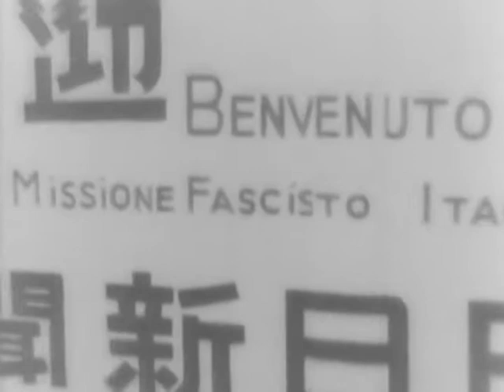MISSIONE DEL PARTITO NAZIONALE FASCISTA NEL GIAPPONE (Reel 4 of 4)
MISSIONE DEL PARTITO NAZIONALE FASCISTA NEL GIAPPONE (Reel 4 of 4) - National Archives and Records Administration 1938 - ARC 43829, LI 242-MID-2819 - DVD Copied by Nick Stoller.  Series: Motion Picture Films From G-2 Army Military Intelligence Division, compiled 1918 - ca. 1947.  SUMMARY: March 1938: Reception of Party mission under Farinacci in Japan. Arrival at Nagasaki. Night at Unzen. Shimonoseki. Tokyo, March 19 to April 1: Visit to Prime Minister Konoye. Lantern parade; visit to Imperial Palace (party shown in inner palace grounds returning from audience with the Emperor); Japanese diet; Imperial University Judu al Kolokan demonstration (Jiu Jitsu) at University; Meiji Shinto shrine; fencing demonstration at War College; exhibition of kubukiya dance. Nikko: splendid scenic views; popular acclamation. Speeches by Farinacci and Konoye. Yokohama: Italian Consulate. Kamakura: Buddhist shrines, and reception by Japanese movie stars at the studios. Kawana: Splendid scenic views of mountains and sea. Hakane: View of Mount Fuji. Takarazuka: Operetta performance, singing of "Giovinezza" at the theater; Japanese chorus girl saying: "Vi ringraziamo con tutto il cuore" (We thank you with all our hearts). Tea ceremony offered by Baron Okura. Party leaving Tokyo by train. Nagoya: Vestiges of feudal Japan; huge castle. Shima: Pearl fishing. Kyoto: Historical monuments. Down the Hozogawa: Party shown boating over the rapids of the Hozogawa River. Nara: Shrine and park, ceremonial bell ringing, feeding the deer. Osaka: Industrial plants at Osaka. Exhibition of sumo (Japanese wrestling). Fukuoko: Largest city of western Japan. Garden party. From Shimonoseki to Fuzan and Keijo (capital of Korea). Open-air gymnastic exhibit (children drilling with sticks). 24 April: Party shown leaving by train for Manchuria and North China. Harbin: Old Russian cathedral. White Russians among vast crowds welcoming the mission. Hsinking: Capital of Manchukuo. Bridges and railroad station. Palace of the Governor. "Population: l,000,000." Buildings in modern style. Great Public manifestation. Nazi, Manchukuo, Japanese, Italian flags. Pigeons released. Celebration at night, fireworks. Darien: Visit to theGovernor. Youth of New Japan puts on a spectacle. Kendo: Large groups in armor and masks. Mission embarks for trip home.